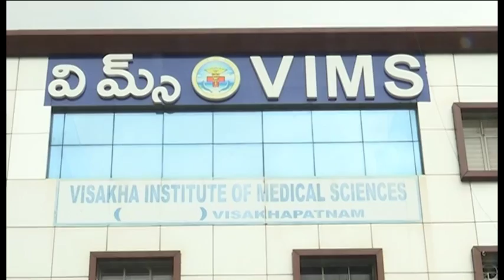ప్రజా ప్రయోజన అంశాలపై పవన్ కళ్యాణ్ ద్రుష్టి - NEWS HUB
NEWS HUB, See more-Do more.

విశాఖ పర్యటలో ఉన్న వపన్ కళ్యాణ్ ప్రజా ప్రయోజన అంశాలపై దృష్టి సారిస్తున్నారు.ప్రజా సమస్యలపై అద్యయనం చేస్తున్న పవన్ కళ్యాణ్ ఉత్తరాంధ్ర ప్రజల ఆరోగ్య ప్రధాయిని విమ్స్ ఆసుపత్రిని సందర్శించారు.ఈ సందర్బంగా విమ్స్ లో అందిస్తున్న వైద్య సేవలను వైద్యుల నుంచి అడిగి తెలుసుకున్నారు.ఉన్న సమస్యలను కూడా తెలుసుకున్న పవన్ కొద్ది సమయం వరకూ విమ్స్ ను సందర్శించారు.ముఖ్యంగా వంద ఎకరాల సువిశాల విస్తారణలో రూపుదిద్దుకున్న విమ్స్ నమూనాలను పరిశీలించిన ఆయన మెరుగైన వైద్య సేవలు అందించే విదంగా వైద్యులు కృషి చెయ్యాలని కోరారు.